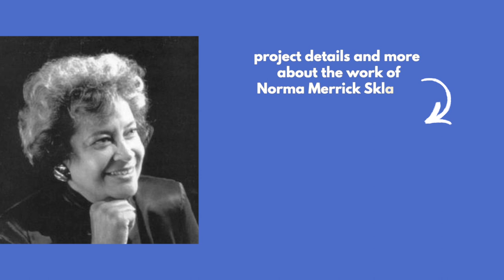Architecture Project for Kids: Norma Sklarek & the Blue Whale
Explore architecture with kids in this project inspired by the work of Norma Merrick Sklarek, production architect for many notable large scale projects in Los Angeles.

Music: "All Behind in the Past" standard license via Envato Elements